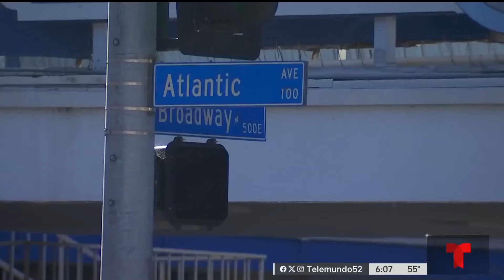Acusan a hombre de hacerse pasar por policía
El fiscal del condado de Los Ángeles anunció hoy el arresto de un hombre acusado de hacerse pasar por una agente de la policía.